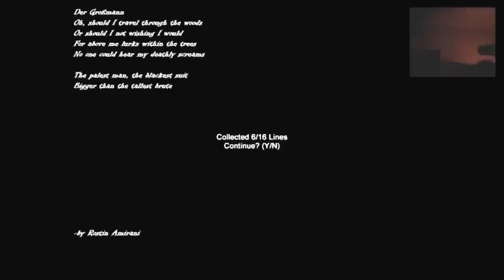Slenderman Hospital 2.0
Juego slenderman en el mapa Hospital, casi pero esta vez tambien slender se sale con la suya y acaba matando